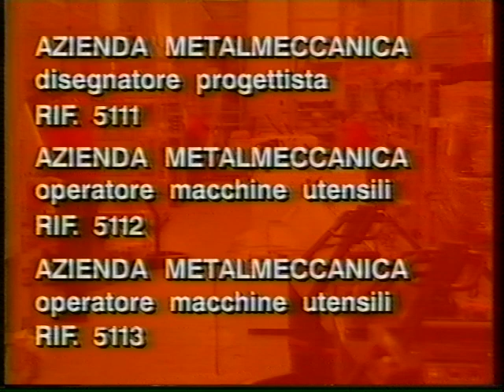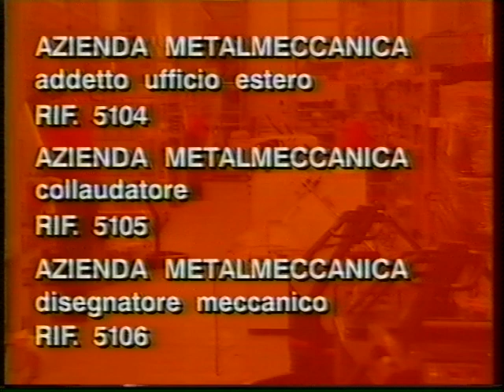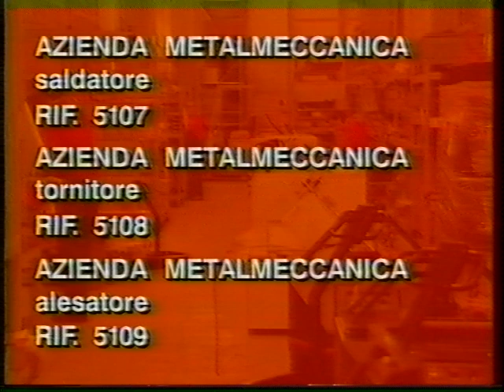IL RICORDO DI FRANCO ROSI - San Marino RTV - 1995 - ( Puntata Intera con Fuori Onda )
- Franco Rosi straordinario imitatore e uomo di spettacolo, voce di Oscar il TeleGattone della Super Classifica Show di Canale 5, programma culto degli anni '80, è scomparso nel Febbraio del 2019 e come accaduto a molti personaggi non più illuminati dalle luci della ribalta, non adeguatamente ricordato. Nel Dicembre del 1995, Franco Rosi accompagnato dalla moglie Carmen Chiaro, anche lei imitatrice di spessore, venne ospitato dalla TV di Stato della Repubblica di San Marino nel talk - show pomeridiano condotto da Roberto Mattioli assieme a Patrizia Bracaglia dal titolo Prima Che Sia Troppo Tardi. Questa la puntata intera del 21 Dicembre 1995 con un inaspettato Fuori Onda di circa 6 minuti, all'interno della parte iniziale.Un' occasione per ricordarlo con la simpatia e l'affetto che infondeva sui palcoscenici e nei programmi televisivi. Franco Rosi e Carmen Chiaro in quell'occasione promuovevano la campagna a favore della ricerca e del sostentamento dell' Istituto dei Tumori di Milano diretto dal Prof. Umberto Veronesi. Ospiti anche Gabriella Righetti e Piero Cinzi del Tribunale dei Diritti del Malato di Rimini che parlano dello strumento istituzionale a disposizione di coloro che subiscono soprusi o torti in ambito sanitario. Interessante, a distanza di tanti anni, ascoltare le reazioni ritorsive ed intimidorie, raccontate dagli esponenti del T.D.M. di Rimini ospiti in studio, nei confronti di chi paventa denunce per cattivi comportamenti perpetrati dal personale sanitario e parasanitario.( Dicembre 1995 )